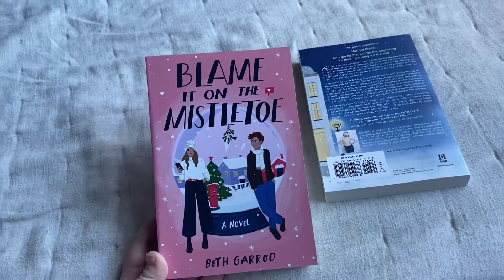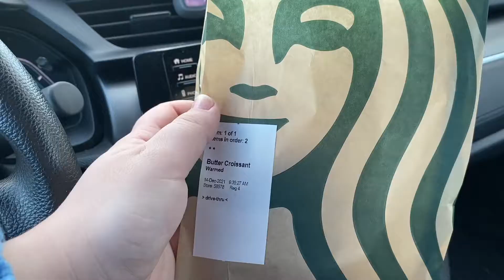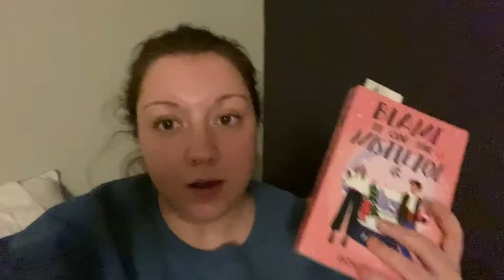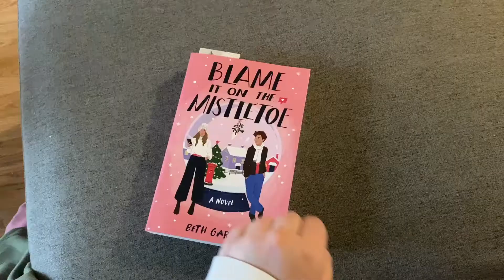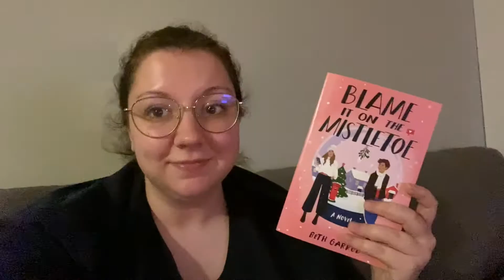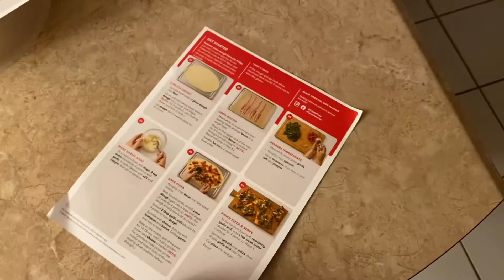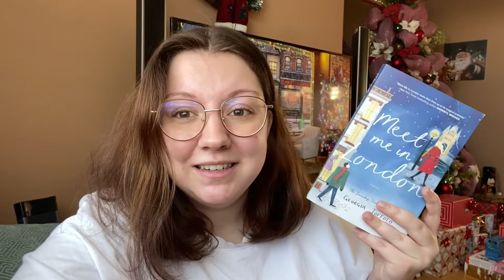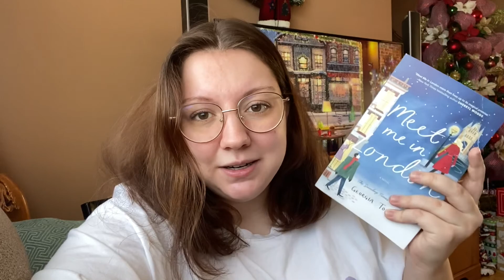MERRY CHRISTMAS - Reading vlog!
hello everyone! I read two Holiday books to get me into the Christmas vibes, and I loved both (one more than the other though!!!).

SMALL BUSINESS